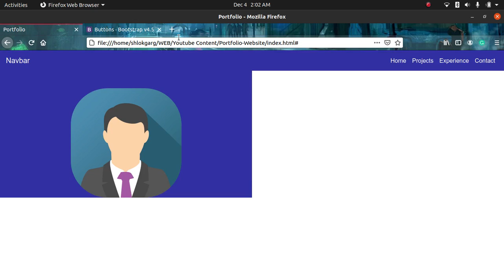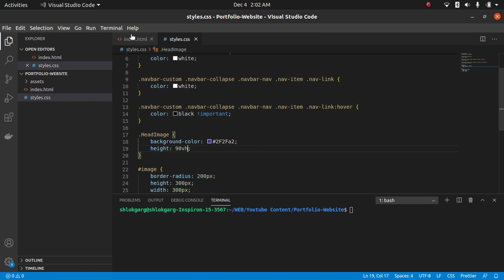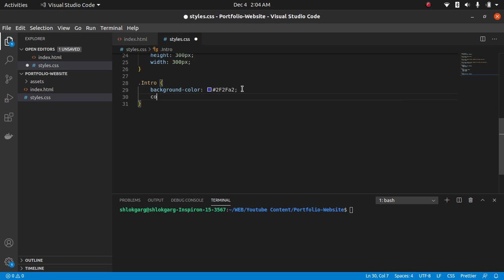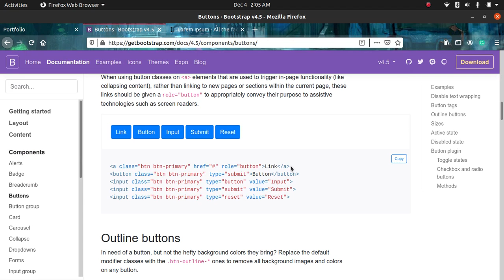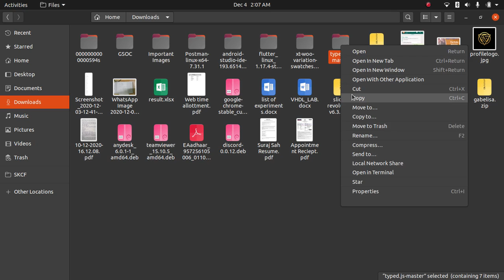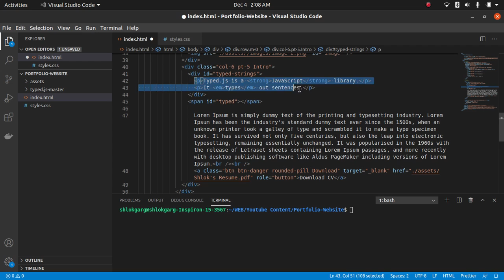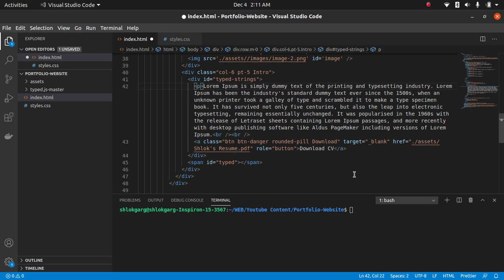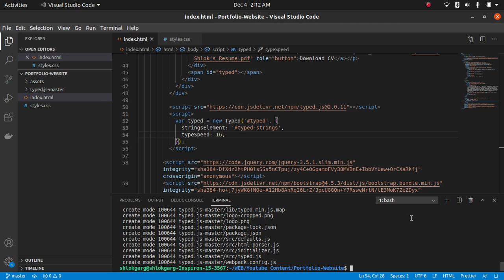Portfolio Website - Hero Section | Part-2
In this video, we have built the Hero Section for our Portfolio Website and added TypeJs as well.
Technologies used:
1. HTML
2. CSS
3. Bootstrap